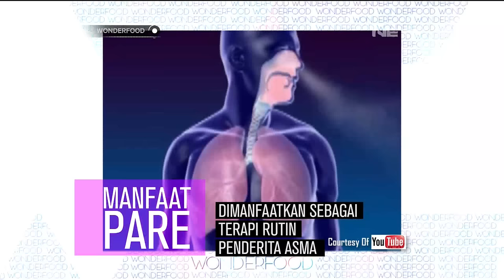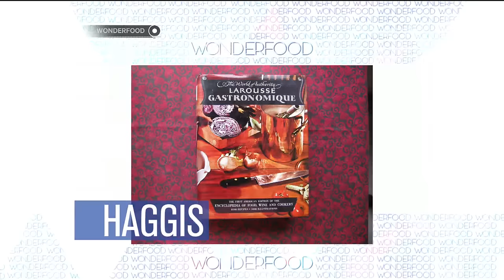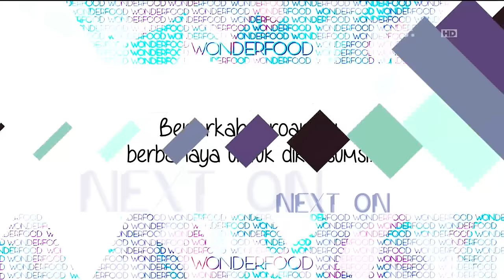Wonderfood Episode 11 - Makanan Buruk Rupa Kaya Manfaat